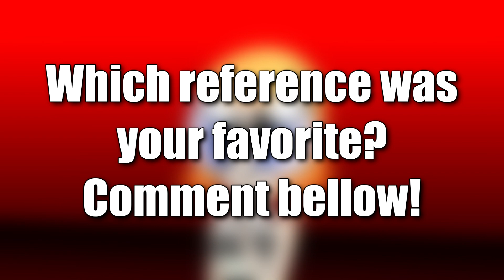Every Sab Nino Cartoon, BUT IT'S ONLY POP CULTURE REFERENCES!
Ever watched a Sab Nino cartoon, and was like "I wish it was only the references". First off you have oddly specific tastes, and second you've come to the right place! In this video, I cut down every original cartoon I've ever made, and gave you nothing but the references to SpongeBob, Miku, and even Pac-Man! See some familiar properties, and learn some new ones you might have never heard of!